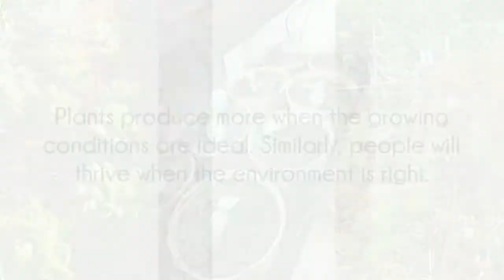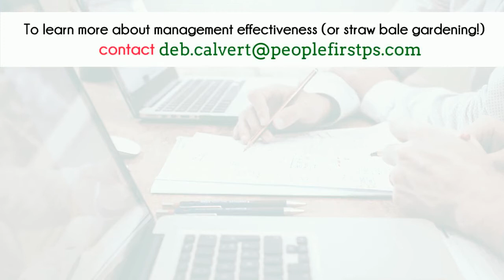Redeploy Employees instead of Giving Up on Them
Check out the other videos in this playlist, too. If you'd like to learn more about specific ways you can improve employee engagement in your organization, contact Deb Calvert, president of People First Productivity Solutions, at